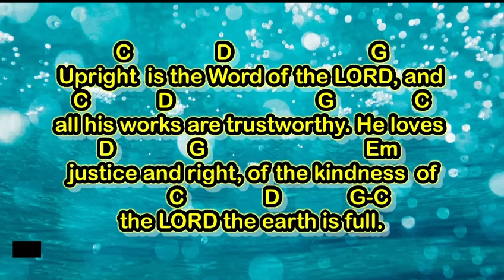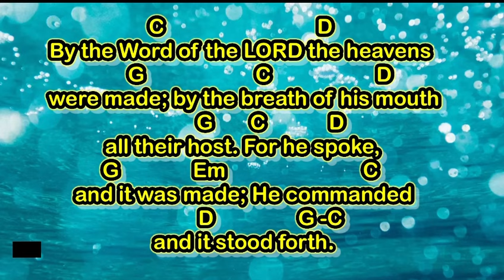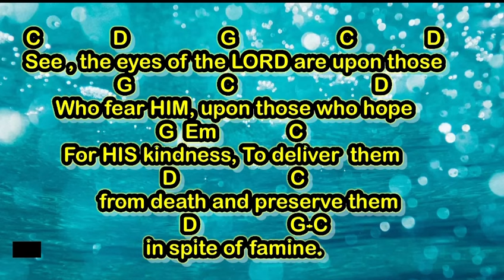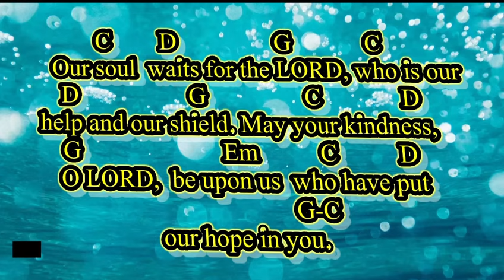May 26 2024 HOLY TRINITY SUNDAY responsorialpsalm “BLESSED THE PEOPLE THE LORD HAS CHOSEN TO BE..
BLESSED THE PEOPLE THE LORD HAS CHOSEN TO BE HIS OWN. Responsorial Psalm for Holy Trinity Sunday May 26 2024